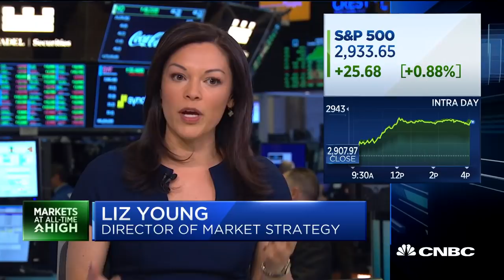Negatives remain despite record highs: BNY's Liz Young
Liz Young of BNY Mellon and Kari Firestone of Aureus Asset Management discuss the markets after a record close on CNBC's "Closing Bell."